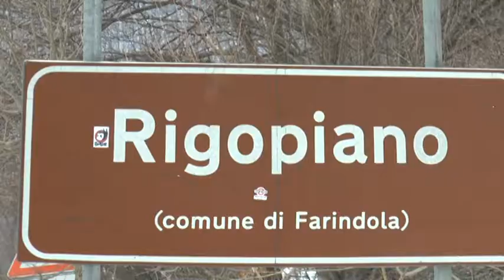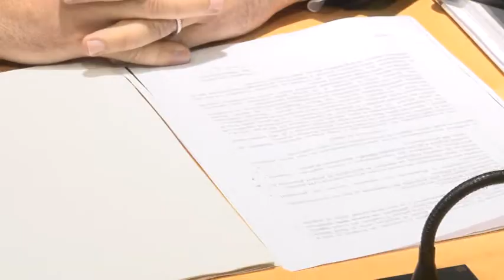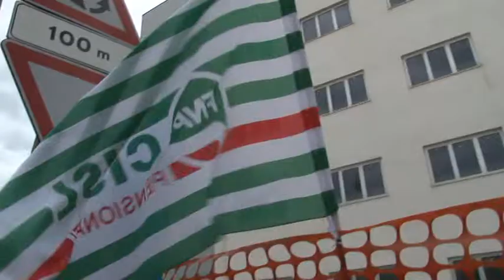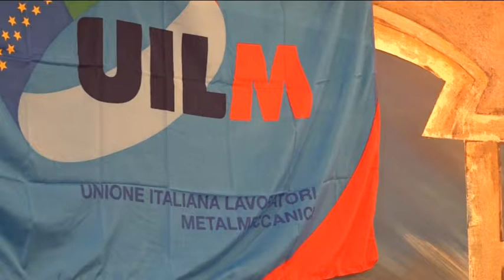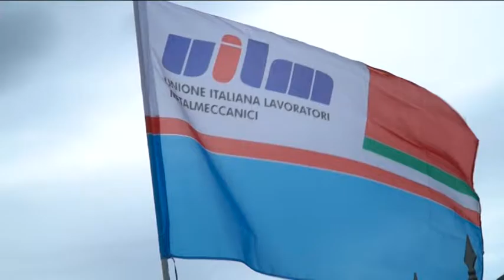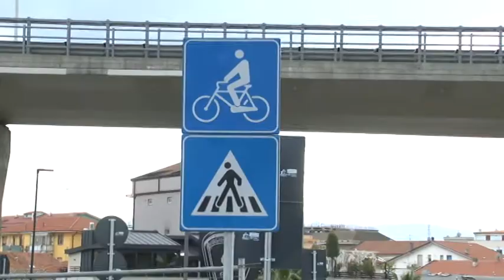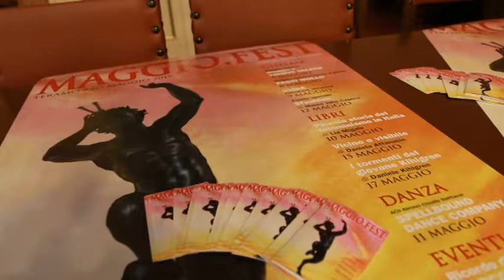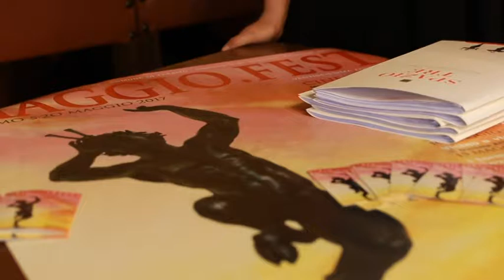TgSei Edizione della notte Giovedì 27 aprile 2017